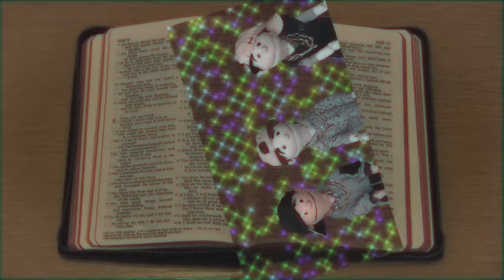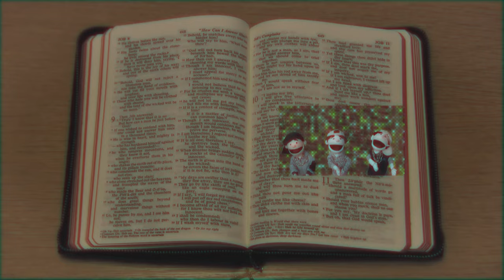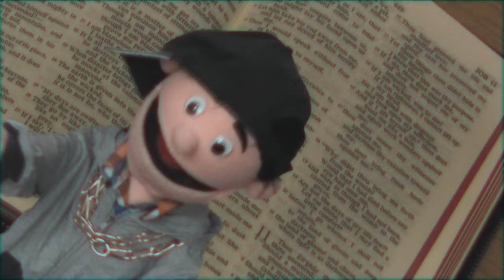The B-I-B-L-E (Go Fish Version) - Christian Puppet Song | Highland Impact Puppets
Theme: Stand alone on the Bible; God’s Word speaks to us, teaches, guides, and answers questions about creation and life.

Scripture References: Nothing specific. John 14:6 (way, truth, life); Common verses referencing Word of God: 2 Timothy 3:16-17 (God-breathed and useful for…); Hebrews 4:12 (alive and active); Joshua 1:8 (meditate on it day and night).

Opening of the Bible filmed by Highland Impact Puppets.

CCLI #: 5807073